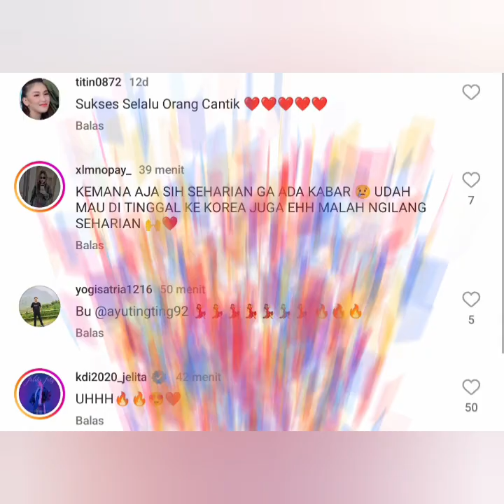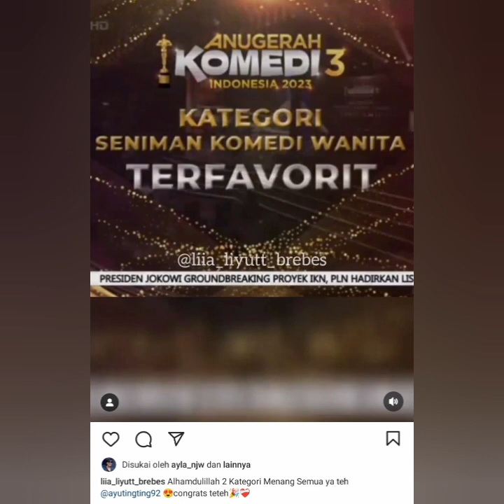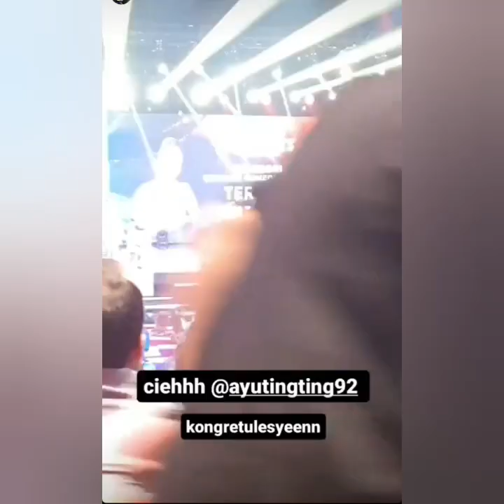ALASAN AYUTT TAK HADIR SAAT MENDAPAT 2 PIALA PENGHARGAAN SEKALIGUS ALASAN NYA BIKIN LEGA. COBA LIHAT